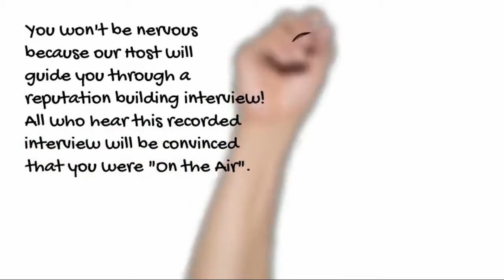Ho Hum Simulation Radio Interviews